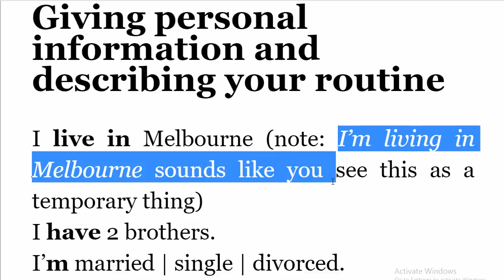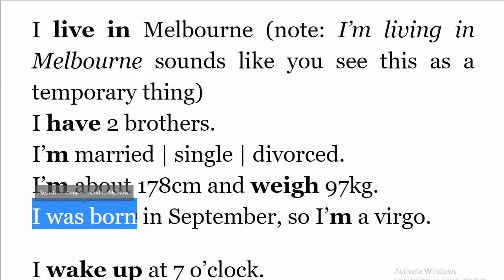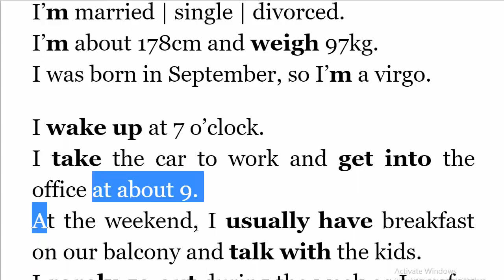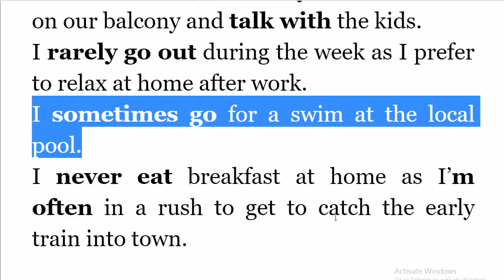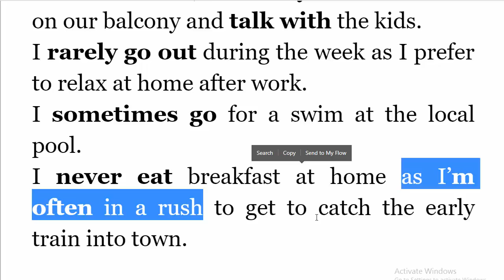تحدث عن نفسك باللغة الانجليزية جمل مترجمة